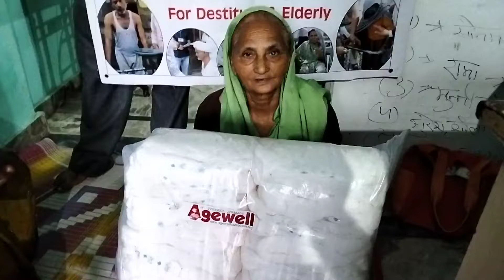Interviewing the Elderly